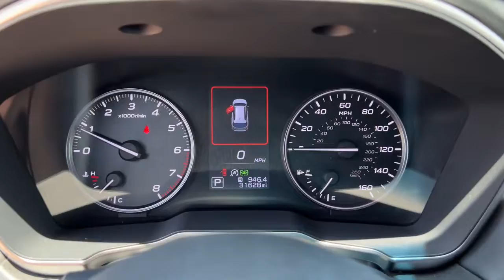2020 Subaru Outback Tulsa, Broken Arrow, Owasso, Bixby, Green Country, OK X1669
Autumn Green Metallic Used 2020 Subaru Outback available in Broken Arrow, Oklahoma at Ferguson Superstore. Servicing the Tulsa, Owasso, Bixby and Green Country, OK area.

Ferguson Superstore
1601 N Elm Place

Recent Arrival! Certified. CARFAX One-Owner. Odometer is 9437 miles below market average!***SUBARU CERTIFIED***, ***NO ACCIDENT HISTORY***, ***AWD***, ***BLUETOOTH***, ***CARFAX ONE OWNER***, ***KEYLESS ENTRY***, ***FULLY RECONDITIONED***, ***LOCAL TRADE***, ***HEATED LEATHER SEATS***, ***BACK UP CAMERA***, Outback Limited, 2.5L 4-Cylinder DOHC 16V, AWD, autumn green metallic.Subaru Certified Pre-Owned means you not only get the reassurance of up to a 7yr/100,000-Mile Powertrain Limited Warranty, but also a 152-point inspection/reconditioning, 24/7 roadside assistance, rental car benefits, and a complete CARFAX vehicle history report.Awards:* 2020 KBB.com 10 Favorite New-for-2020 CarsAt Ferguson, we are Upfront and Simple. We offer our best price to everyone, the first time. The only additional fee you pay is a $379 documentation charge.
TECH PACKAGE 2  -inc: Wireless Charger  Part number H671SAN200  Auto-Dimming Exterior Mirror w/Approach Light  Part number J201SAN000  Woodgrain Interior Trim Kit  Part number J1310AN000  Dome Light LED Upgrade  Part number H461SFL110,SLATE BLACK  PERFORATED LEATHER-TRIMMED UPHOLSTERY  -inc: silver or ivory stitching,AUTUMN GREEN METALLIC,POWER MOONROOF & HSW & NAVIGATION SYSTEM  -inc: Driver Focus (Distraction Mitigation System)  Power Moonroof  Heated Steering Wheel  Radio: Subaru STARLINK 11.6 Multimedia Nav System  AM/FM stereo  HD Radio  voice activated controls and navigation  Bluetooth audio streaming and hands-free phone connectivity w/SMS text messaging (applicable w/compatible cellphone)  Near Field Communication (NFC)  iPod control capability  SiriusXM All Access radio (subscription required)  SiriusXM Traffic (subscription required)  SiriusXM Travel Link (subscription required)  smartphone integration: Android Auto  CarPlay and STARLINK cloud applications  3.5mm auxiliary input jack and dual USB input ports,SPLASH GUARDS  -inc: Part number J101SAN100,All Wheel Drive,Power Steering,ABS,4-Wheel Disc Brakes,Brake Assist,Brake Actuated Limited Slip Differential,Aluminum Wheels,Tires - Front All-Season,Tires - Rear All-Season,Temporary Spare Tire,Heated Mirrors,Power Mirror(s),Integrated Turn Signal Mirrors,Rear Defrost,Privacy Glass,Intermittent Wipers,Variable Speed Intermittent Wipers,Rear Spoiler,Remote Trunk Release,Power Liftgate,Power Door Locks,Luggage Rack,Automatic Highbeams,Fog Lamps,Daytime Running Lights,Automatic Headlights,Headlights-Auto-Leveling,LED Headlights,AM/FM Stereo,Satellite Radio,MP3 Player,Bluetooth Connection,Telematics,Auxiliary Audio Input,HD Radio,Smart Device Integration,Requires Subscription,Steering Wheel Audio Controls,Premium Sound System,Power Driver Seat,Power Passenger Seat,Bucket Seats,Heated Front Seat(s),Driver Adjustable Lumbar,Seat Memory,Pass-Through Rear Seat,Heated Rear Seat(s),Rear Bench Seat,Adjustable Steering Wheel,Trip Computer,Power Windows,Leather Steering Wheel,Keyless Entry,Power Door Locks,Keyless Entry,Power Door Locks,Keyless Start,Hands-Free Liftgate,Universal Garage Door Opener,Cruise Control,Adaptive Cruise Control,Climate Control,Multi-Zone A/C,A/C,Leather Seats,Driver Vanity Mirror,Passenger Vanity Mirror,Driver Illuminated Vanity Mirror,Passenger Illuminated Visor Mirror,Auto-Dimming Rearview Mirror,Floor Mats,Cargo Shade,Keyless Start,Mirror Memory,Remote Engine Start,Requires Subscription,Power Door Locks,Power Windows,Trip Computer,Mirror Memory,Security System,Engine Immobilizer,Cruise Control Steering Assist,Traction Control,Stability Control,Traction Control,Front Side Air Bag,Lane Departure Warning,Lane Keeping Assist,Lane Departure Warning,Front Collision Mitigation,Blind Spot Monitor,Rear Collision Mitigation,Tire Pressure Monitor,Driver Air Bag,Passenger Air Bag,Front Head Air Bag,Rear Head Air Bag,Passenger Air Bag Sensor,Knee Air Bag,Child Safety Locks,Back-Up Camera